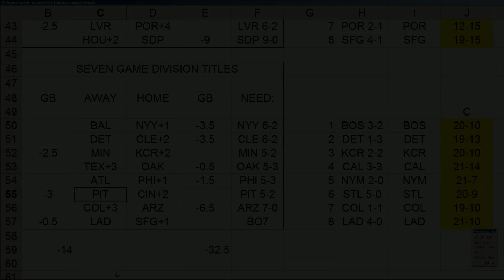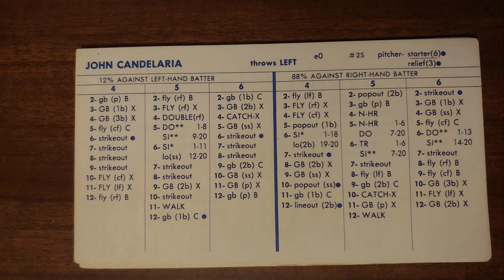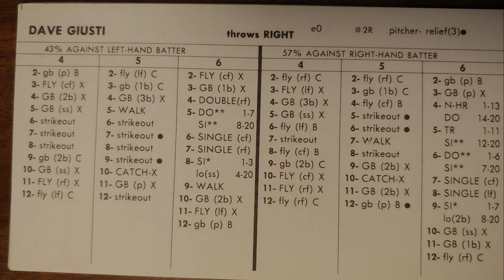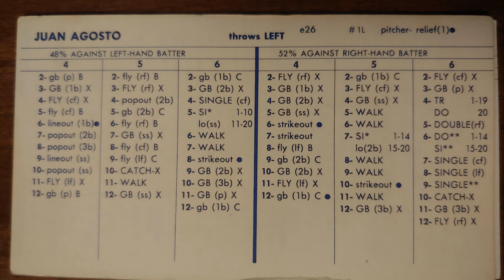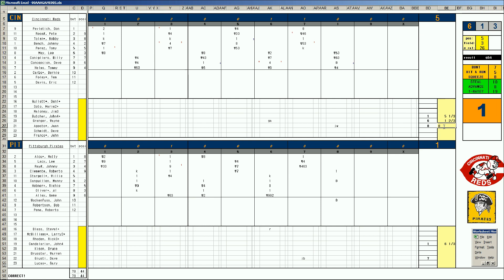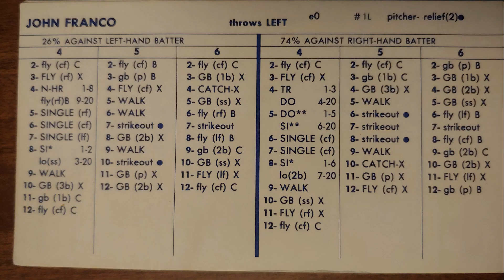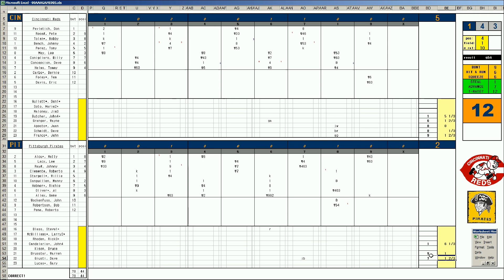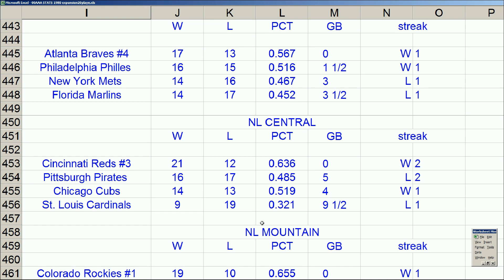Strat-O-Matic Baseball EXCEL Game 454 Reds at Pirates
Here is a post season game between the

I don't continue to 85 because format changed.
I wrapped around back to 69 reissue with 6 cards, 70 reissue with 4 cards, and 71 original (!) with 2 cards.